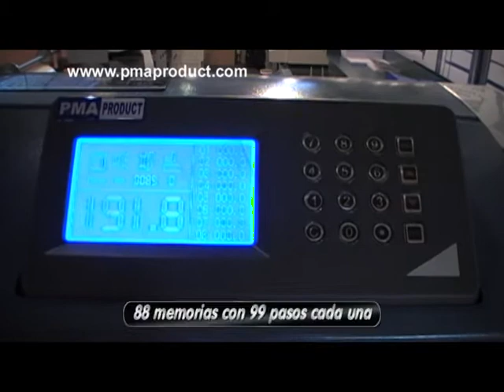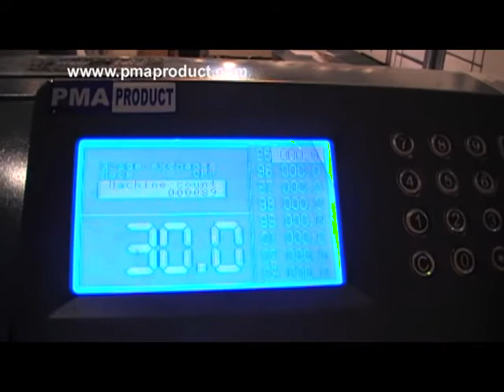👍 Guillotina HIDRÁULICA de papel profesional PROGRAMABLE SUPRA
Si desea conocer el precio e información técnica detallada del producto, visítenos en nuestra web 🌐

Potentes guillotinas hidráulicas programables, ideales para centros de reprografia y artes gráficas, disponible en ancho 52 o 67 cm. Foto-células laterales, pison de acción rápida, regulador fino de escuadra desde frontal o panel, regulador hidráulico para accionamiento cuchilla y pison. Cumple normativa CE.